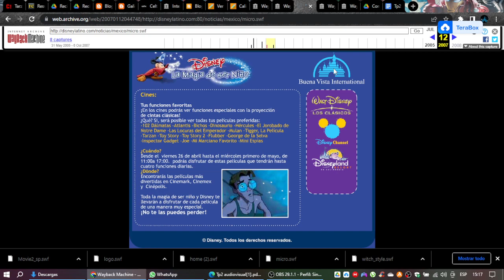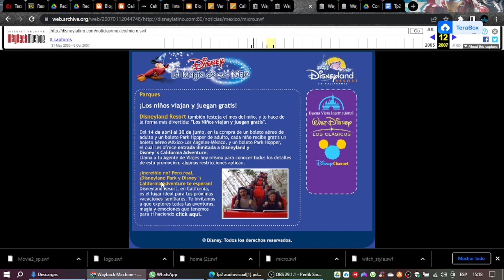Disney La Magia de ser Niño en Disneylatino.com